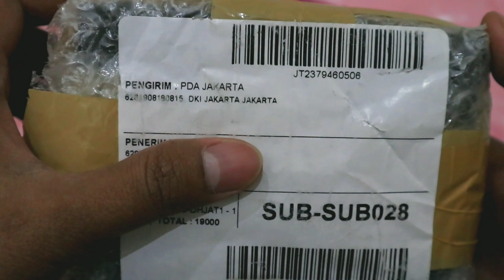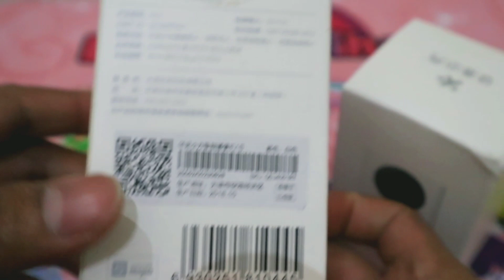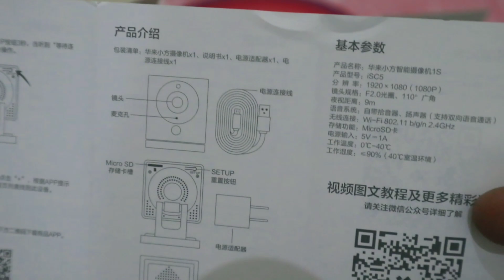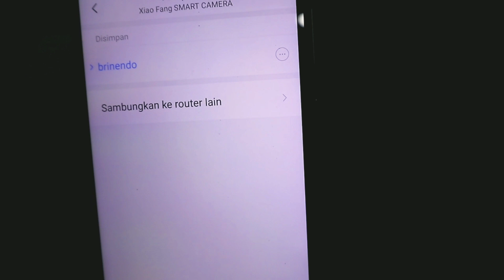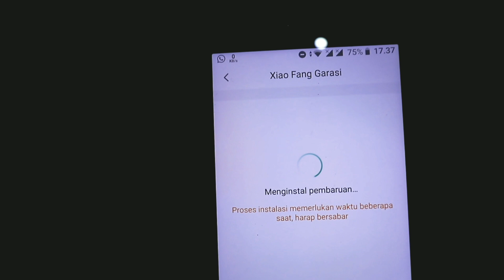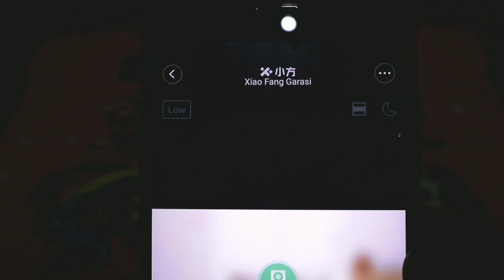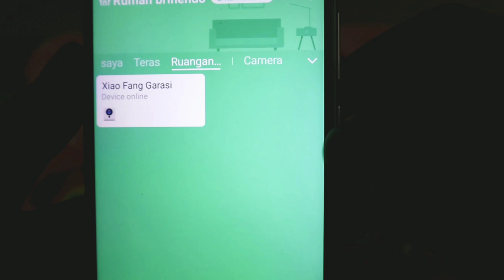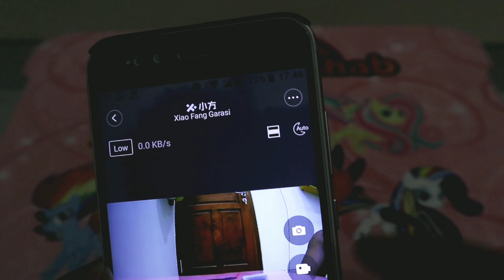Unboxing + Setting Koneksi CCTV Xiaomi Xiaofang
Dari beberapa jenis ipcam atau smart cctv yang pernah saya gunakan, xiaofang ini lebih mantap baik dari segi harga maupun fitur.
Cara setting juga relatif lebih mudah.
Apalagi didukung oleh brand xiaomi yang sangat disukai oleh pasar generasi milenial saat ini